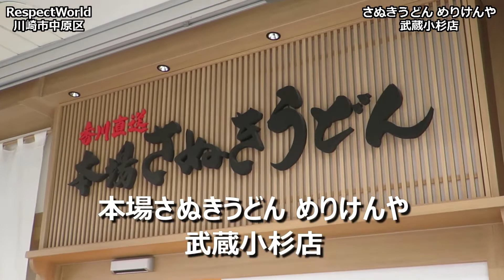【立ち食いそば・うどん】鶏天 冷かけうどん 本場さぬきうどん めりけんや 武蔵小杉店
本場さぬきうどん「めりけんや」で、冷かけうどんと鶏天をいただきました。
暑い季節には、冷たいお出汁のうどん、とってもいいですね。
かけうどんで物足りないところは、鶏天で補ってもらいます。